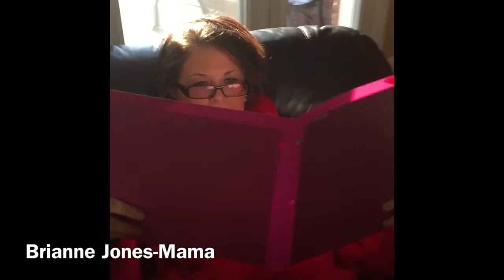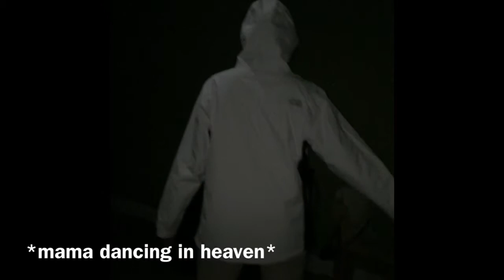A raisin in the Sun act 4 paige alexus